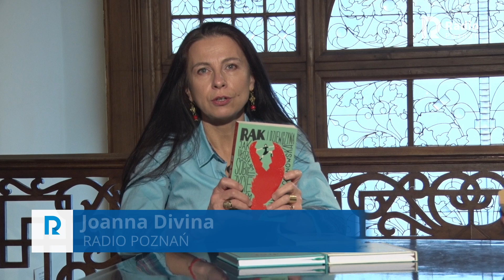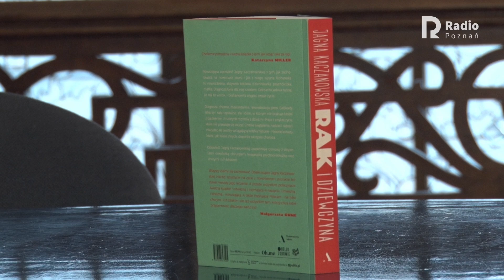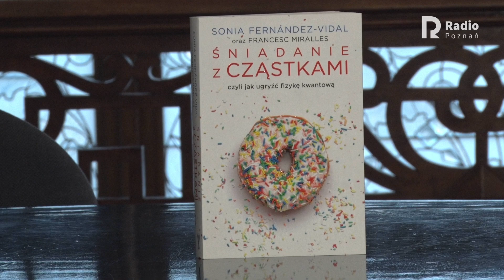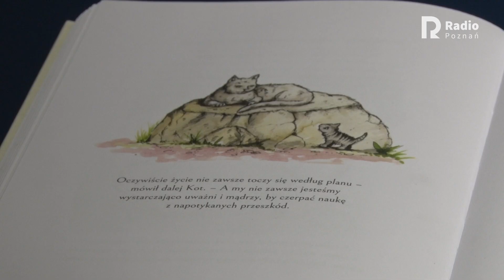Poczytajcie z Radiem Poznań